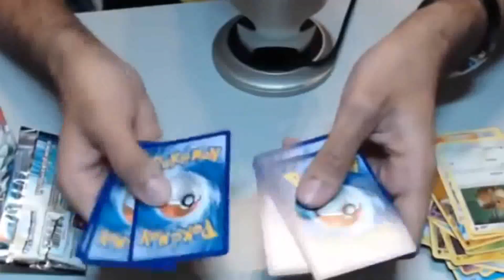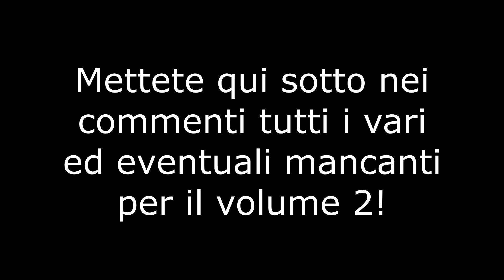DARIO MOCCIA TWITCH: MEME MORTI VOL. 1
Che nostalgia.